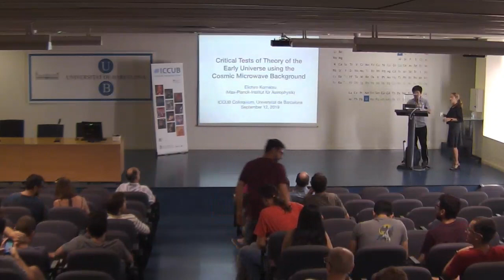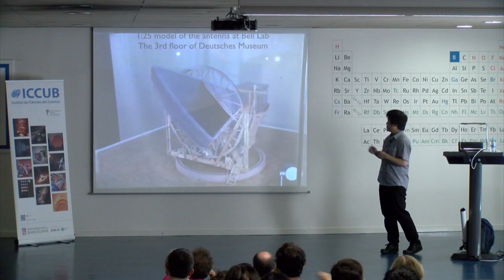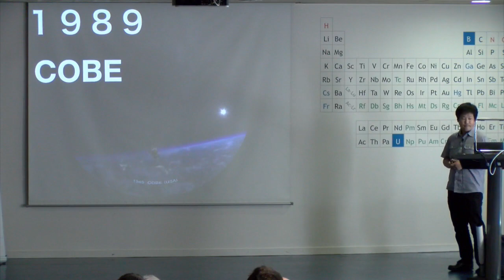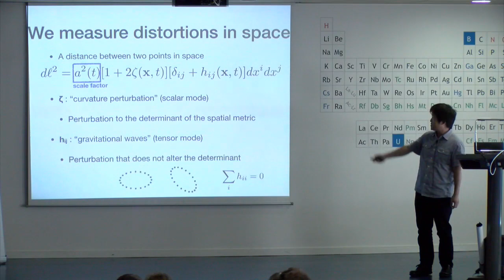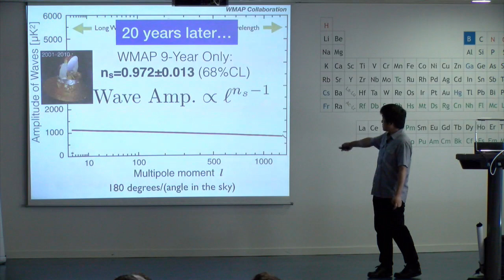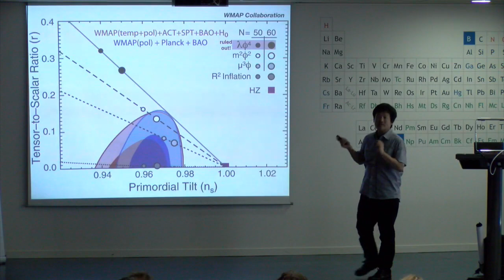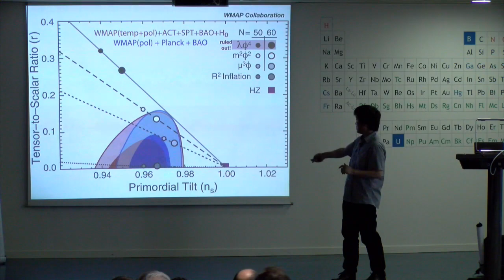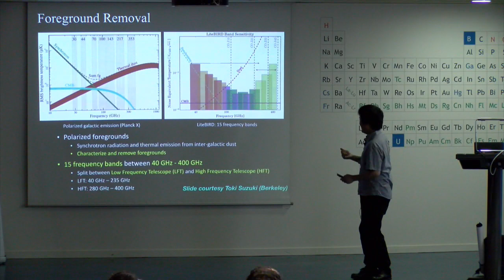"Critical test of theory of the Early Universe using the CMB" by Eiichiro Komatsu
Professor Eiichiro Komatsu from the Max-Planck-Institut für Astrophysik visit us on September 12, 2019. He gave the colloquium "Critical Test of theory of the early universe using the cosmic microwave background".

The Cosmic Microwave Background (CMB) gives a photographic image of the Universe when it was still an "infant". Its detailed measurements have given us a wealth of information such as the composition and history of the Universe. We are now using it to test our ideas about the origin of the Universe. I will review the physics of CMB and the key results from the recent experiments, and discuss future prospects on our quest to find the cosmic origins.